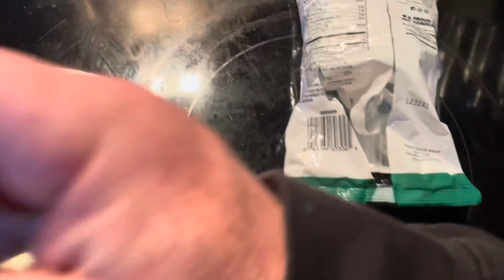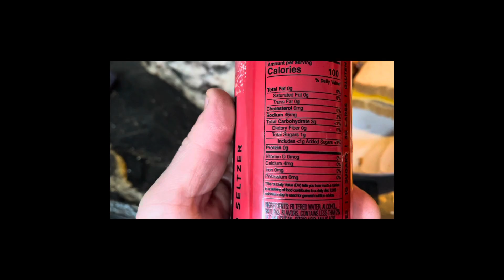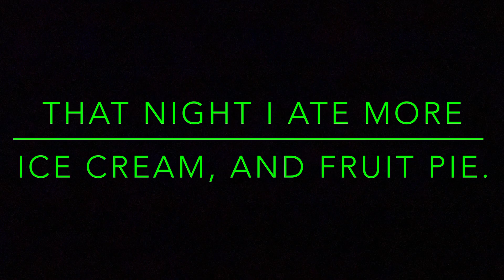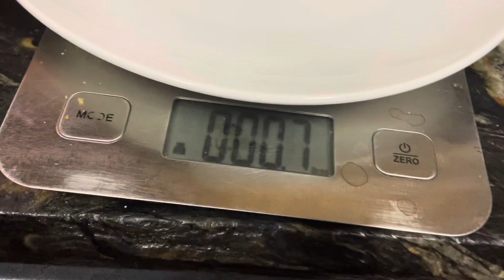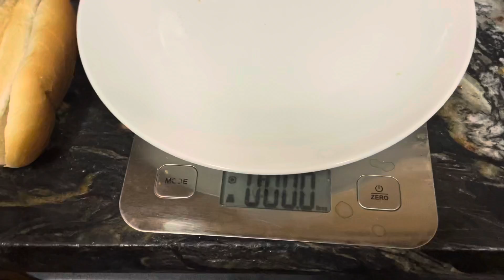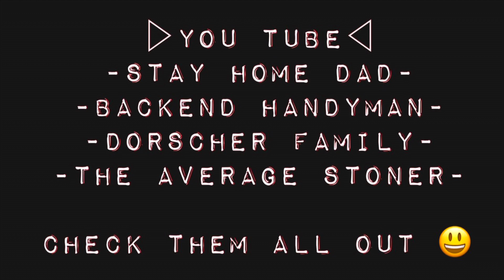Week 2 and 3 of march, while on vacation.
Was really planning to stick to the diet, but seeing how it was vacation week I did cave in and eat several snacks and drank coffe and sodas, so way overdid it on the extra food eating and everything. So this video didn’t really turn out how I was expecting, however it is important that everyone knows even I have weakness and that just so happens to be food.